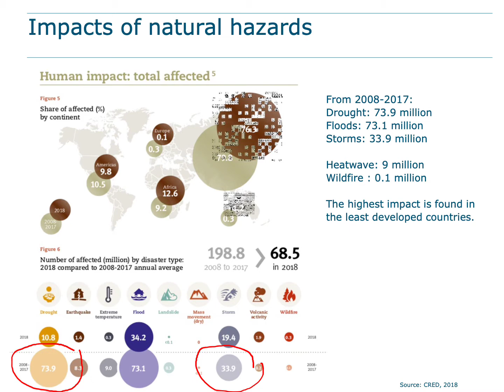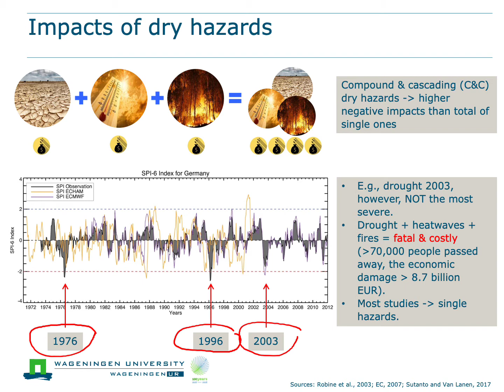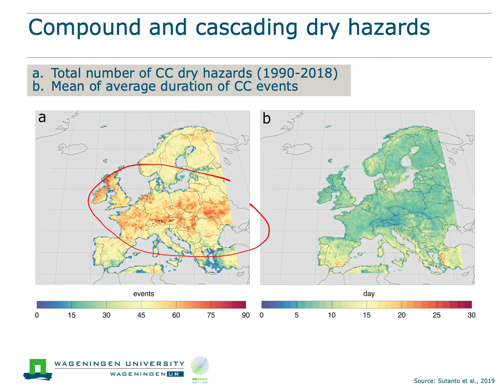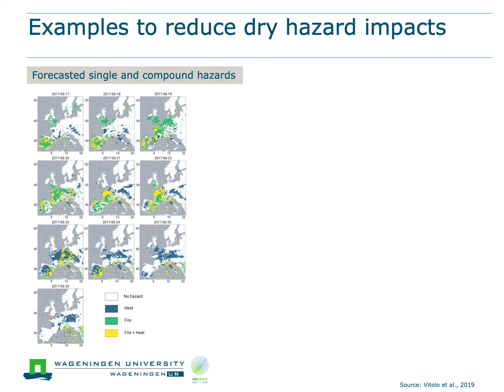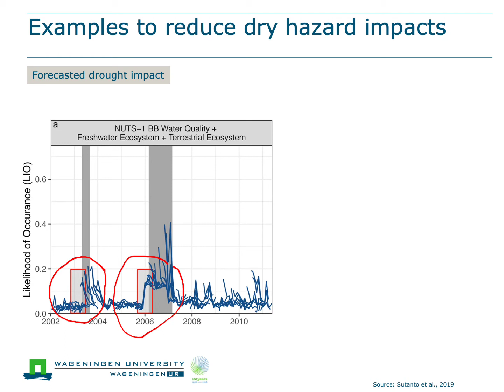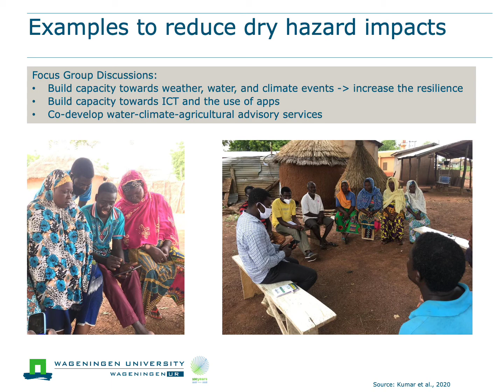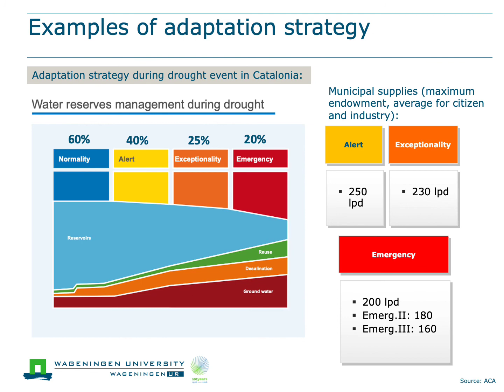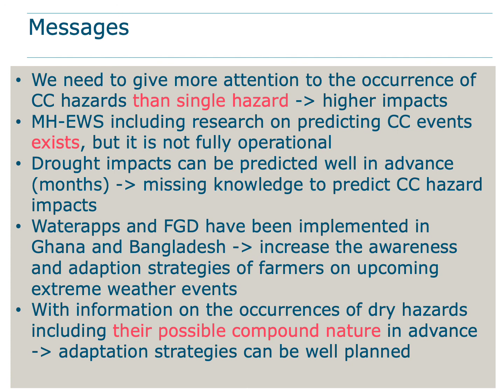Reducing the impacts of compound and cascading dry hazards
This is my presentation for Climate Risk Submit with sub-theme: Compound dry-hot extreme events – enablers and barriers to individual and community preparedness and response on Thursday 30 September 2021 from 11.15 to 12.45. I hope you enjoy it and gain new knowledge.